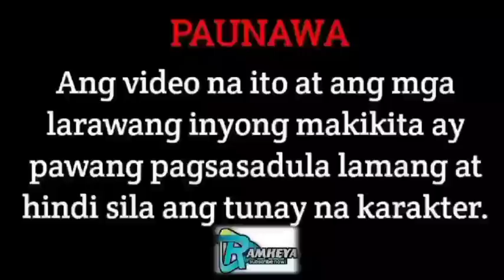PART 31: HIDING THE BILLIONAIRES DAUGHTER| RAMHEYA TV